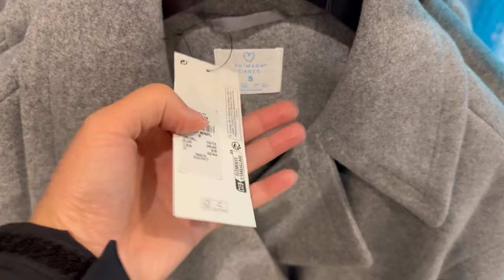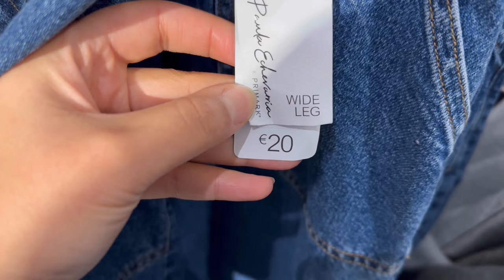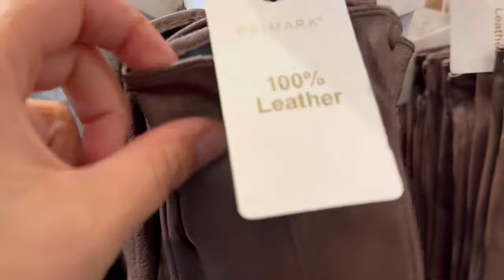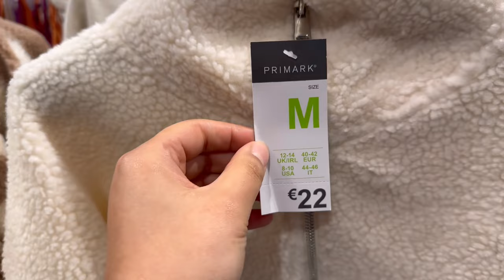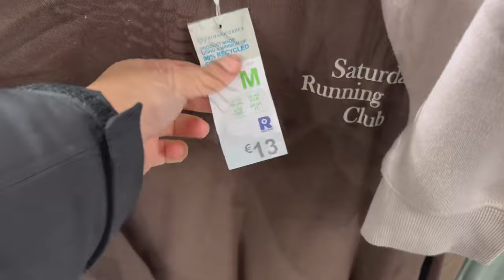New in Primark ✨Paula Echevarria Collection, Sales and Casual Fashion Haul! 👗👟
Hello my beautiful friends! Today, join me on a stylish adventure as we explore the newest arrivals at Primark, featuring the stunning Paula Echevarria collection, irresistible sales, and a fabulous showcase of casual sweatshirts, trendy sets, and chic shoes! 🛍️✨

👀 What's inside the video:

Exclusive look at the Primark Paula Echevarria collection.

Uncovering the hottest sales and discounts.

Trendy and comfy sweatshirts to elevate your casual wardrobe.

Must-have sets for a perfect fashion statement.

Stylish shoes to complete your Primark haul.

Get ready to be inspired and stay ahead of the fashion game with the latest Primark finds! Let's dive into the world of affordable chic together! 💃🕺